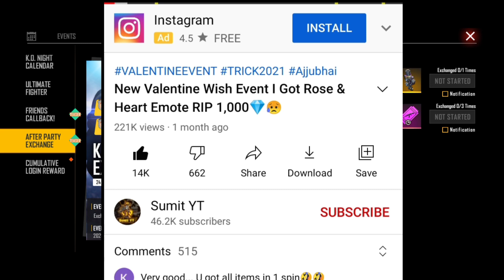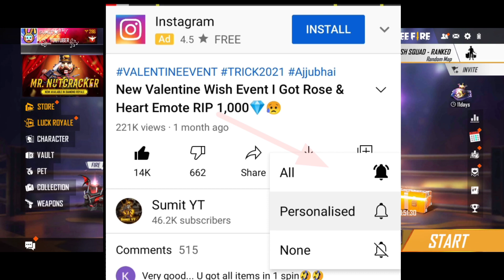How To Collect Fighter Belt Token🤯 | How To Get Call back Event Bat Skin Trick | Free Fire New Event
Your Queries 💥
*How To Collect Fighter Belt Token
*How To Get Call back Event Bat Skin Trick

1.Garena Free Fire Indonesia Live
2.Garena Free Fire Brazil Live
3.Garena Free Fire Brasil Live
4.Garena Free Fire India Live
5.Garena Free Fire Singapore Live
6.Garena Free Fire Thailand Live
7.Garena Free Fire Pakistan Live